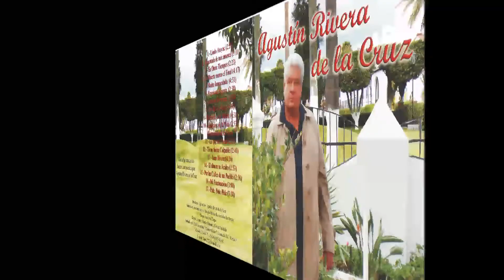Ensenada de mis Amores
Canción: Ensenada de mis Amores
Cantante y Compositor: Agustín Rivera de la Cruz
Álbum: Lindo Atoyac
Editor de video: Eduardo Rivera